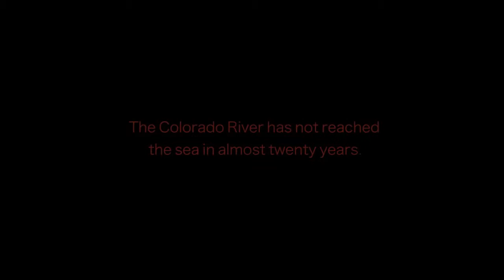Delta Dawn | Trailer | 9. Green Me Filmfestival 2016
Delta Dawn | Trailer | 9. Green Me Filmfestival 2016 Los Angeles